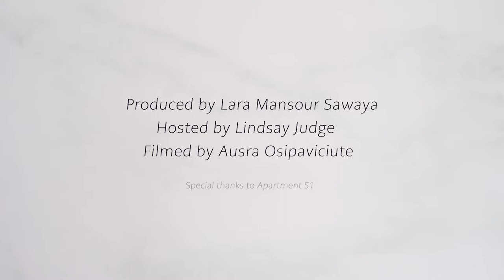S1 E15: Morning Coffee With Mohamed Somji, Co-Director of Gulf Photo Plus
Mohamed Somji, Co-Director of Dubai’s premier photography centre joins us for a chat over a cup of morning coffee.